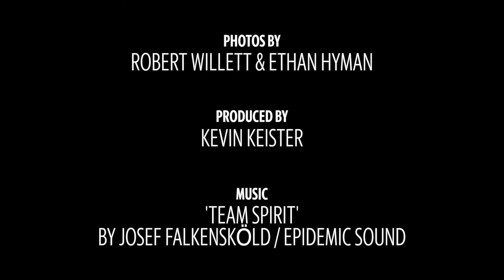Photos: UNC's road to the national championship game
Starting as a No. 8-seed in Ft. Worth Texas, North Carolina vanquished top seeds and a "Cinderella." Take a look back at the Tar Heels' run to the national championship game through the lens of N&O visual journalists Robert Willett and Ethan Hyman.